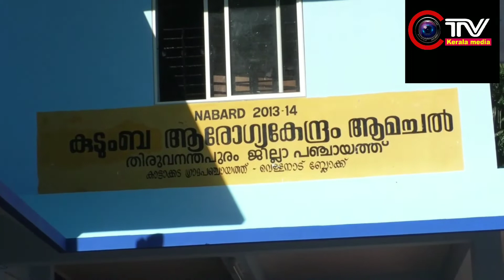ആമച്ചൽ ആശുപത്രി നമ്പർ വൺ